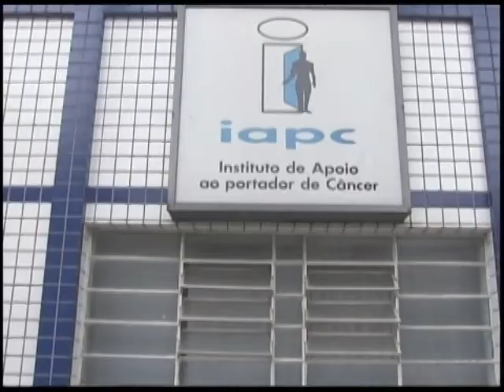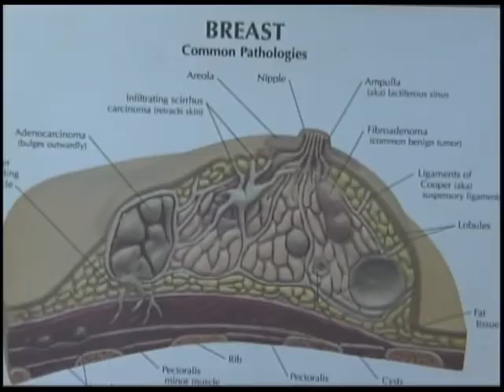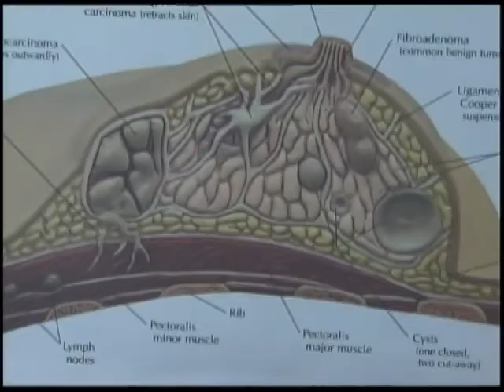INCA divulga novas recomendações para aumentar as chances de cura do câncer de mama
NBR Notícias - 02.11.11: O Instituto Nacional do Câncer, INCA, divulgou novas recomendações para aumentar as chances de cura e reduzir o número de mortes causadas pelo câncer de mama entre as brasileiras. Mais informações sobre o câncer de mama você encontra no site do INCA